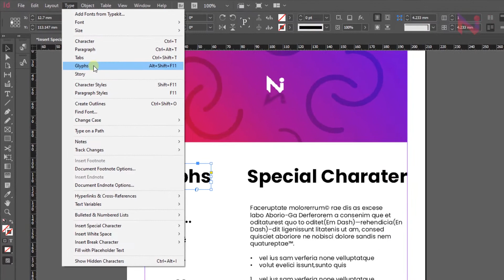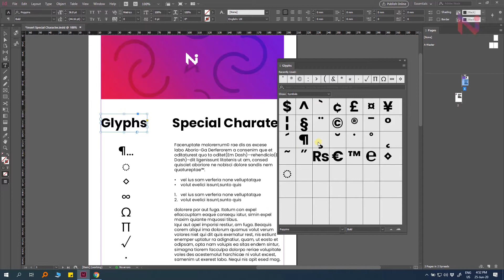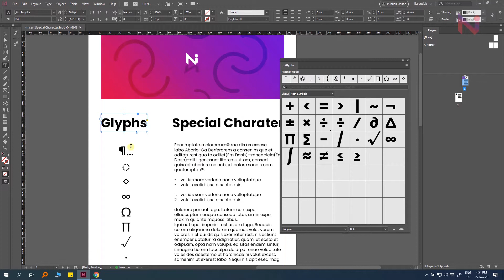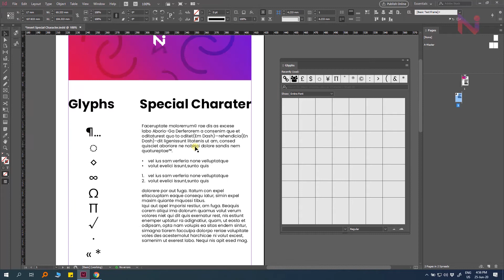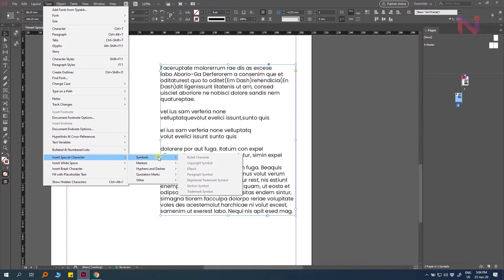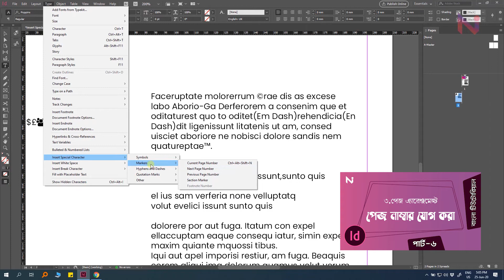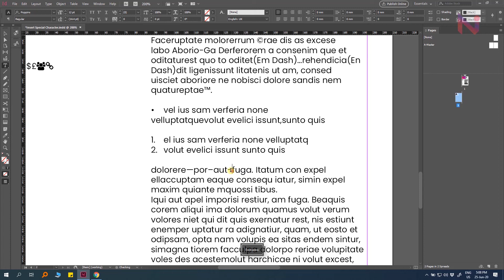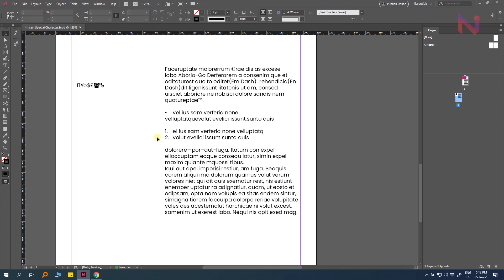Adobe InDesign Bangla Tutorial 2020 | Text Anatomy | Insert Special Character | Part-4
Adobe In design Full Course For Beginners To Advance Bangla Tutorial

In this tutorial video I'll show how to apply special character, glyphs, icon etc. Anybody can learn easily from basic to advance. Learn in design and earn money. I'll be happy with your Feedback. Stay With newish-it 🥰🥰🥰

Adobe InDesign Bangla Tutorial 2020 | ৪ টেক্সট অ্যানাটমি | ইনসার্ট ক্যারেক্টার | পার্ট-৪

টপিক ইস্যু-
গ্লিফস, স্পেশাল ক্যারেক্টার, হোয়াইট স্পেস, বুলেট এবং নাম্বারিং বাংলা টিউটোরিয়াল
InDesign Glyps, Special Charater, White Space, Bullet and Numbering Tutorial

0:13 -GLYPHS কি?
0:23 -Special Character কি?
0:49 -একটিভ GLYPHS প্যানেল

Shortcut:
Type ➡ Insert Special Character
Show/HIde Grids & Guide - Ctrl+;
Ctrl+2 (200% Zoom)
Ctrl+  +/ - (Zoom in and out)
Zoom in and out- Alt+Mouse Wheel

Adobe InDesign Bangla Tutorial 2020
adobe indesign for beginners bangla tutorial
basic class bangla adobe Indesign
bangla adobe indesign
bangla graphic tutorial
indesign master page
indesign in bangladesh
graphic design course bangla
indesign for beginners bangla
graphic design
bangla tutorial course
newishit
অ্যাডোব ইনডিজাইন
ইনডিজাইন বাংলা টিউটরিয়াল
বাংলা টিউটরিয়াল কোর্স
গ্রাফিক ডিজাইন
বাংলা গ্রাফিক ডিজাইন কোর্স
নিউইশআইটি
নিউইশ আইটি